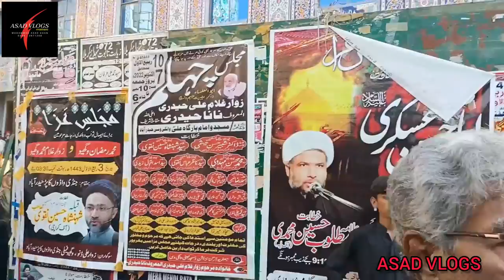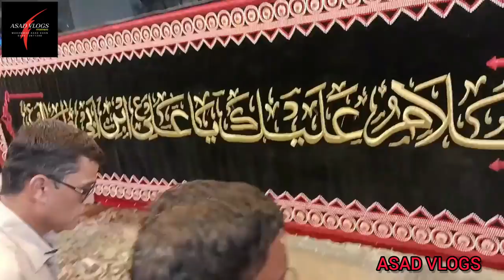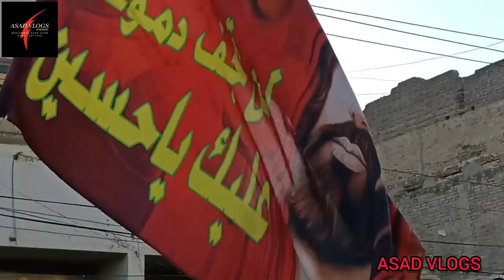Chup Tazia | Chup Tazia Jaloos | ASAD VLOGS Hyderabad | 2022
This video is based on Vlog, atmosphere and complete coverage of traditional Chup Tazia Jaloos in Hyderabad 2022.

This Jaloos is a tradition of Hyderabad from more than 200 years old.